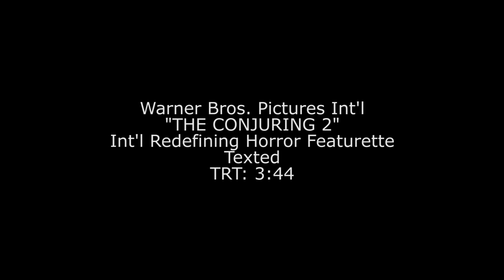The Conjuring 2 - Redefining Horror Featurette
New Line Cinema’s supernatural thriller “The Conjuring 2,” with James Wan (“Furious 7”) once again at the helm following the record-breaking success of “The Conjuring,” brings to the screen another real case from the files of renowned demonologists Ed and Lorraine Warren.

Reprising their roles, Oscar nominee Vera Farmiga (“Up In the Air,” TV’s “Bates Motel”) and Patrick Wilson (the “Insidious” films), star as Lorraine and Ed Warren, who, in one of their most terrifying paranormal investigations, travel to north London to help a single mother raising four children alone in a house plagued by malicious spirits.

The film follows the phenomenal worldwide reception of Wan’s “The Conjuring,” which marked the largest opening ever for an original horror movie.  The film went on to make more than $319 million worldwide and still remains the second highest grossing original horror movie of all time, second only to “The Exorcist.”
Rounding out the cast are Frances O’Connor (TV’s “The Missing”) as the single mom, with Madison Wolfe (TV’s “Zoo”) and newcomers Lauren Esposito, Patrick McAuley and Benjamin Haigh as her children; Maria Doyle Kennedy (TV’s “Orphan Black”); Simon Delaney (TV’s “Roy”); Franka Potente (TV’s “The Bridge”); and Simon McBurney (“Mission Impossible: Rogue Nation”).
The screenplay is by Chad Hayes & Carey W. Hayes & James Wan and David Leslie Johnson, story by Chad Hayes & Carey W. Hayes & James Wan.

Peter Safran and Rob Cowan, who previously collaborated on “The Conjuring,” are producing with Wan.  The executive producers are Toby Emmerich, Richard Brener, Walter Hamada and Dave Neustadter.

Collaborating with Wan behind-the-scenes is Oscar-nominated director of photography Don Burgess (“Forrest Gump,” “42”).  Reuniting with the director from “The Conjuring” are production designer Julie Berghoff, editor Kirk Morri, costume designer Kristin Burke, and composer Joseph Bishara.

New Line Cinema presents a Safran Company/Atomic Monster Production, a James Wan film, “The Conjuring 2.”  Scheduled for release worldwide beginning June 10, 2016, the film will be distributed by Warner Bros. Pictures, a Warner Bros. Entertainment Company.